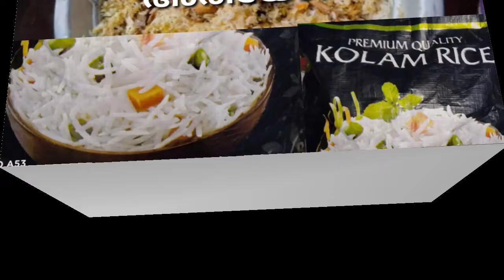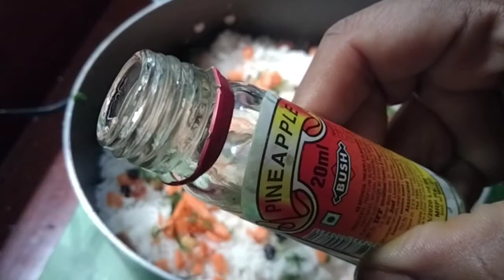biriyani with kolam rice